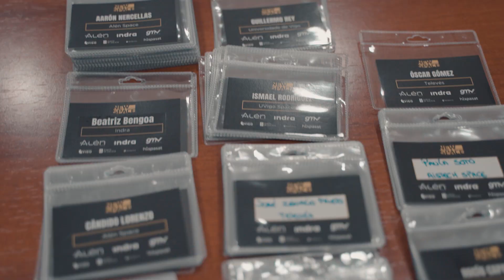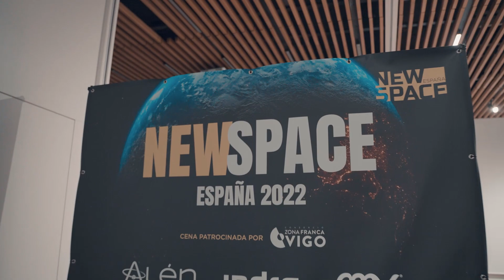Así fue NEW SPACE ESPAÑA 2022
Vídeo resumen de los mejores momentos de la segunda edición de New Space España 2022. Evento pionero con empresas, startups y organismos de la industria espacial española. Celebrado en Vigo durante los días 27 y 28 de octubre de 2022.